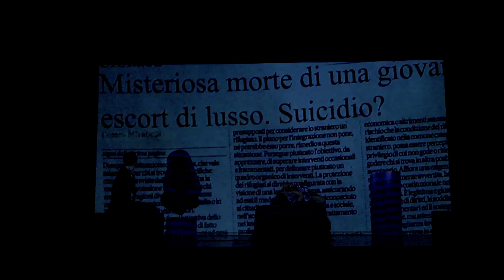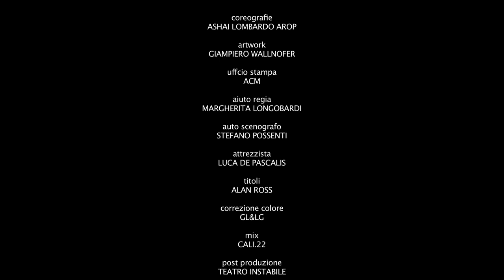DOPPIO SOGNO - di Arthur Schnitzler - Regia Gianni Leonetti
Trailer dello spettacolo messo in scena al Teatro Arcobaleno di Roma a Novembre 2017.
Produzione: TEATRO INSTABILE SOCIETA' COOPERATIVA - ROMA
Doppio sogno, intrigante capolavoro di Schnitzler da cui Stanley Kubrick ha tratto il suo ultimo film  EYES WIDE SHUT, si evolve come un’affascinante e scandalosa fiaba sull’amore coniugale e sui fragili equilibri che lo tengono vivo.
Albertine e Fridolin tranquilla coppia borghese, dopo una festa in maschera, presi  da smania di sincerità, finiscono per confidarsi i pensieri più  intimi, si confrontano sul piacere della sessualità, sulla gelosia, sulle trasgressioni ed  in particolar modo sui  tradimenti sognati e vissuti.
Saranno proprio queste confessioni a far vacillare il loro ménage fino ad allora considerato  appagante.
Doppio sogno disegna la sottile linea di confine tra desiderio conscio ed inconscio, tra la morale e il fremere continuo in noi di pulsioni istintive, oltre a rappresentare  la realtà nascosta dall’inganno di Fridolin incline al tradimento, contrapposta a quella dei sogni adulteri svelati dalla moglie. Turbamenti paralleli all’interno della coppia che progressivamente si allontana e si riavvicina senza però  fornire certezze per il  futuro insieme.
Quando si parla di Arthur Schnitzler, è d’obbligo citare Sigmund Freud suo amico e collega. Poco tempo dopo l’uscita del volume “L’interpretazione dei sogni”, Schnitzler scrisse “Doppio sogno” e non stupisce che il grande psichiatra, nella deferente  lettera   del 14 maggio 1906,  gli chieda come egli avesse potuto acquisire nelle sue opere conoscenze a lui stesso costate decenni  di studi e di ricerche  ascoltando centinaia di pazienti. Schnitzler, ricercatore della psicologia del profondo, ha inaugurato una letteratura che oltre a demolire le certezze convenzionali, irrompe nella natura istintiva,  penetra nelle verità dell’inconscio e si immerge nei sogni degli uomini per capire se, come disse Shakespeare: “noi  siamo fatti della materia di cui sono fatti i nostri sogni”.
Oggi, in un’epoca in cui persino i sogni appartengono al libero mercato, il quesito shakespeariano è stato profanato dalla pubblicità. Ma l’idiozia della banalizzazione commerciale non diminuisce la potenza di Doppio sogno né la formidabile domanda che pone: dov’è l’esatto confine che  separa  il sogno dalla realtà che viviamo?
Freud non ha avuto difficoltà a definire questo straordinario capolavoro conosciuto in tutto il mondo: erotico, perverso, perturbante in cui regna assoluto il mistero del sogno entità indecifrabile che noi abitiamo ogni notte, ma nella quale siamo stranieri come in un “Paese al confine” dove continuiamo ad essere noi senza  esserlo.